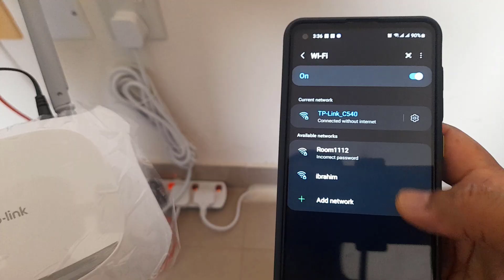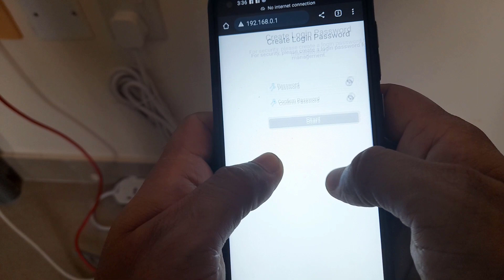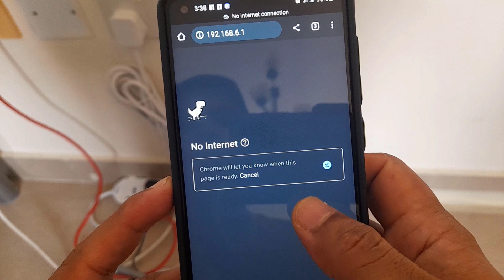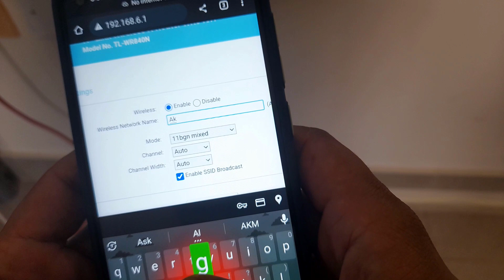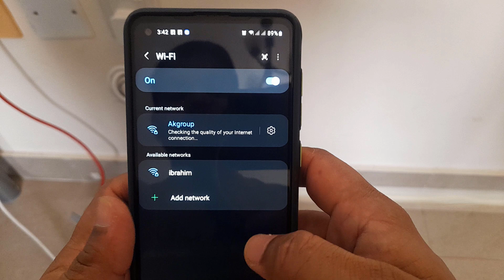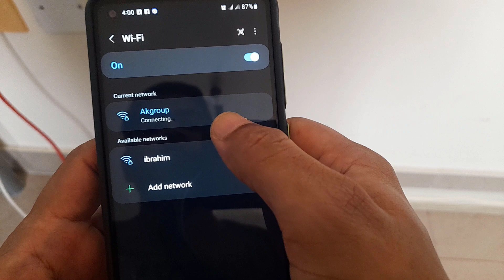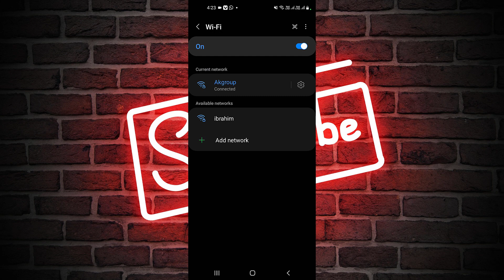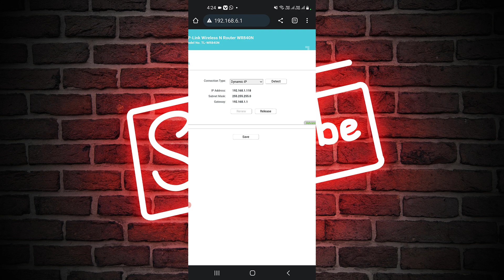How To Connect Two Router On One Network | Two router on same network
You query
How To Connect Two Router With Cable | How To Connect Two Router With Dynamic Ip Setup | Router To Router Setup
How To Connect Two Router With Dynamic Ip Setup
Router To Router Setup
How To Connect Two Router With Cable Hindi main
Wifi Router to Router Connetion
How to conntion 2 router with lan cable
How To Two Wifi Routers in same network Hindi main
Wifi Routers Dynamic Configuration IN hindi
How Connect Wto Wifi Routers Together
D-Link Tp link Router on same network setup
How To Connect Tplinl and D-Link Routers on same cable
How To Connect 2 routers Hindi main
How To Connect Two Routers On One Network Using A lan Cable
How to Connect Two Routers on one Home Network 2023
How To Extend Wifi Range With Another Router Hindi
how to connect two routers with lan cable
How to connect two routers to Increase or Extend Home WiFi Range with cable
Router as WiFi Access Point WiFi Range Extender Repeater Connect Two Routers LAN to LAN Same Network
Router Connected But No Internet Internet Connected But No Internet
Connect Two Routers
How to connect another router to main router
connect 2nd router to main router wireless with lan cable
Router to Router Connection
TP-LINK Wifi Router Defult setting recovary password
connect two wifi routers - tp link wifi router -
How to Connect Second Router to First Router
Ek Router Se Dusre Router Kaise Connect Karen
How to Use TP-Link Router as a WiFi Repeater
How to Connect two wifi routers
How to Increase wifi Range
connect two router using lan cable
How To Rest Noika Wifi Routers
Connect WiFi Router To Another WiFi Router Urdu with lan cable
How to connect router to router with LAN cable
Connect Two Routers LAN to LAN Same Network
How to Use TP-Link Router as a WiFi Repeater [TL-WR841N]
TWo Route kaise connect karen
do router kaise connect karen
same isp main two kaise connect karen
same isp how to connect two router
how to connect two roter on isp
two tplink routeron same netwrok hindi
wr840n router as repeater
tplink WR840N as extender with cable

Image by
Pixabay.com